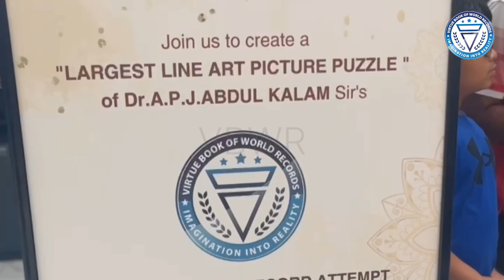Largest Line art by Marina Mall & craft workshop - Dr. A.P.J. Abdul Kalam 9th year remembrance day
The Marina Mall and Craft Workshops Chennai have set a new world record for "The Largest Line Art Puzzle Picture of Dr. A.P.J. Abdul Kalam," featuring 400 participants, 400 puzzle pieces and covering 400 sq. ft. This record was achieved by mall visitors, school students and college students on the 9th year remembrance day of Dr. A.P.J. Abdul Kalam on July 27, 2024, at The Marina Mall, OMR, Chennai, Tamil Nadu, India.